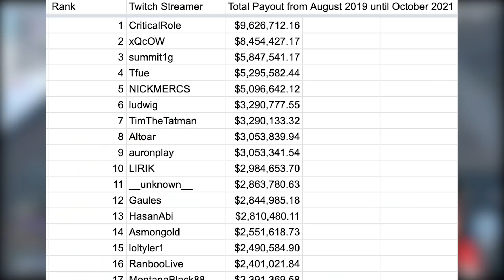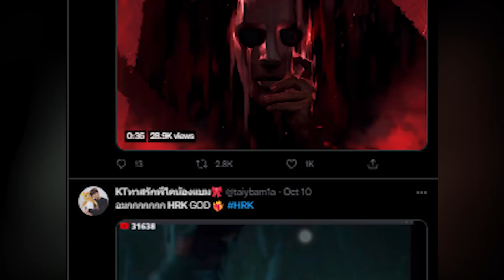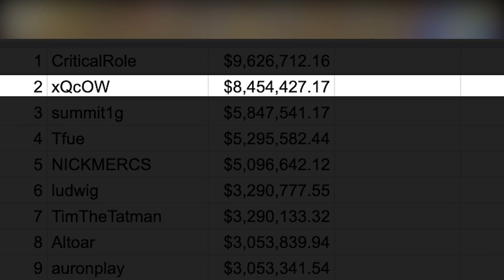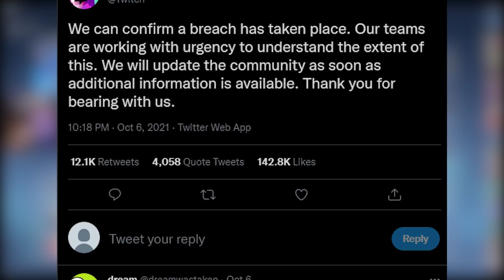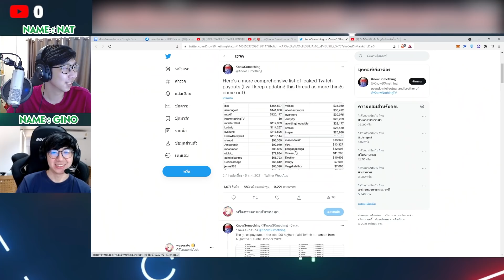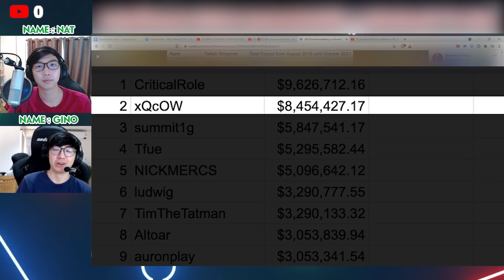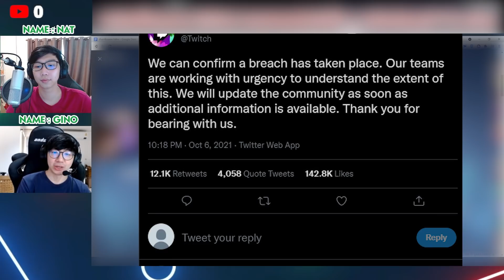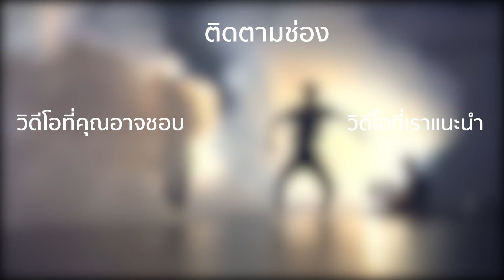พี่เอก HRK เตรียมปล่อยเพลงแล้ว แฟนคลับตั้งตา I Twitch ข้อมูลรั่ว รายได้สตรีมเมอร์ชื่อดังหลายคนถูกเผย